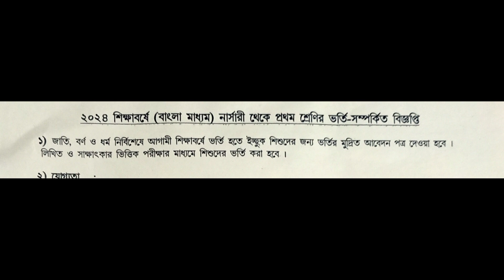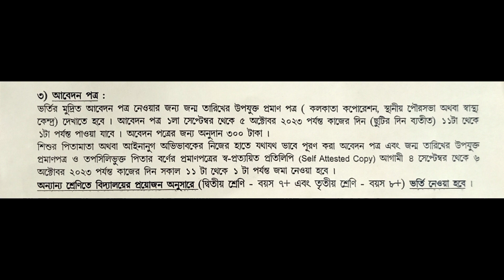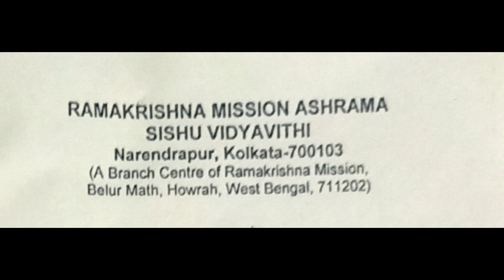Admission to Classes KG-1, KG-2 & I -2024 - Ramakrishna Mission Ashrama Sishu Vidyavithi Narendrapur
Admission to Classes KG-1, KG-2 & I - 2024 - Ramakrishna Mission Ashrama Sishu Vidyavithi, Narendrapur, Kolkata - 700103